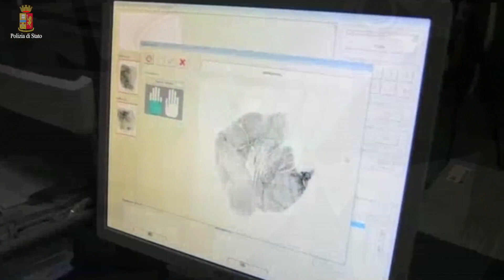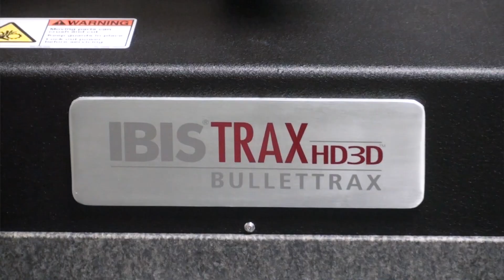La tv web della Polizia di Stato, edizione del 31 gennaio 2014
Nell'edizione di questa settimana: il racconto, in diretta telefonica, della vita di bordo di un poliziotto che partecipa all'operazione "Mare Nostrum". L'importanza delle indagini balistiche nella soluzione di casi. Infine la foto della settimana dedicata a Timoniere il cavallo della polizia andato in pensione.